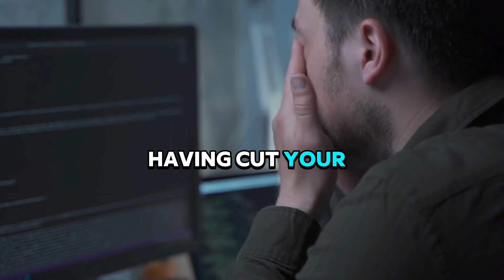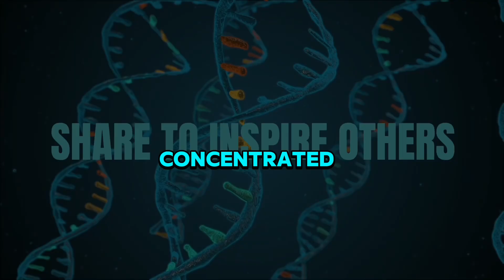NEUROSCIENTIST: How To STOP daily CAFFEINE Consumption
Neurosciencits Andrew hubermna shows you most effect way to stop drinking coffee. He shows you the easiest and quickes wanto stop drinking coffee. Coffee has addicted over 90% of the worlds population and has negative effects of caffeine and coffee on brain and body.
Well-known neuroscientist Huberman explains how caffeine affects our thinking, sleep, health and well being.

We're all aware that coffee ranks among the most consumed beverages globally. Nearly everyone relies on caffeine, yet its potential negative impact on various aspects of life, particularly health, is often overlooked. Caffeine can cause hair loss and caffeine can cause anxiety.

With caffeine addiction prevalent among 90% of the global population.

BTW: Don’t waste time watching useless time-consuming videos, watch these short straight to point videos, your better of watching this 👇

Andrew Huberman, Ph.D., is a neuroscientist and tenured Professor in the Stanford University School of Medicine Department of Neurobiology. He has made numerous significant contributions to the fields of brain plasticity, neuroplasticity and neural plasticity, which is the ability of our nervous system to rewire and learn new behaviours and cognitive functioning.

1) This video has no negative impact on the original works.
2) This video is also for teaching purposes.
3) It is transformative in nature.
4) I only used bits and pieces of the videos to get point across where necessary.